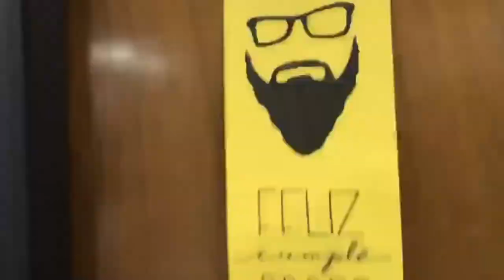Saludo Navideño ICD 2021